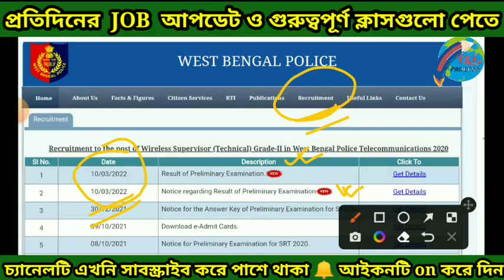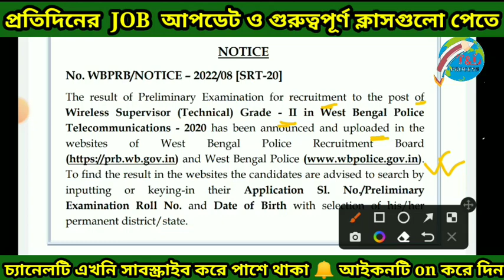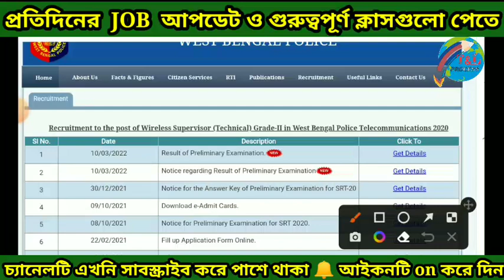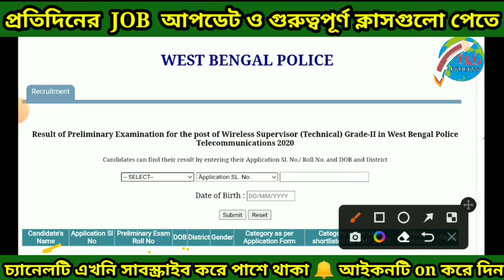WBP- রেজাল্ট প্রকাশিত || wbp result 2021 || wbp results || wbp wireless supervisor result 2022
wbp result 2021 || wbp pmt and pet || wbp results || wbp results 2021 date || wbp cut off 2021.

WBP update news today || WBP new update today || wbp result update || WBP New vacancy 2022

পশ্চিমবঙ্গ পুলিশ কনস্টেবল এর রেজাল্ট মাঠ এবং কাট অফ নাম্বার কত যেতে পারে এবং যাদের আবগারি দপ্তরের ফাইনাল পরীক্ষা রয়েছে ভিডিওটা অবশ্যই দেখো